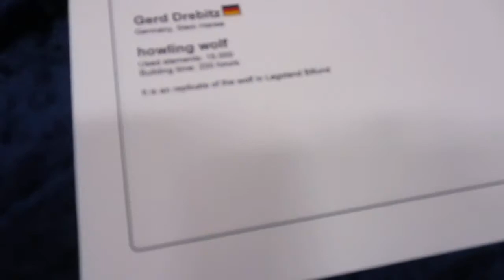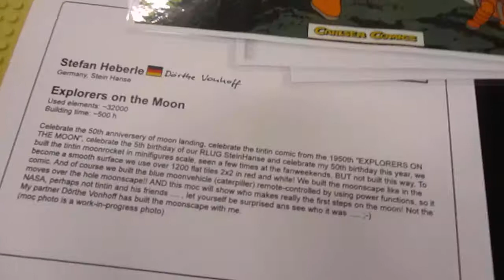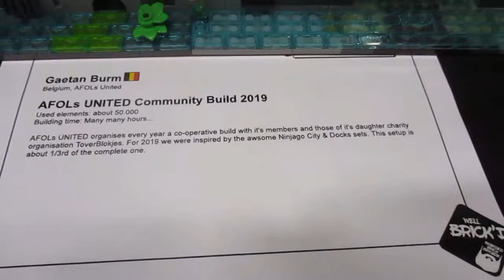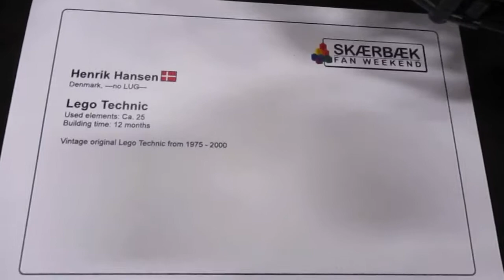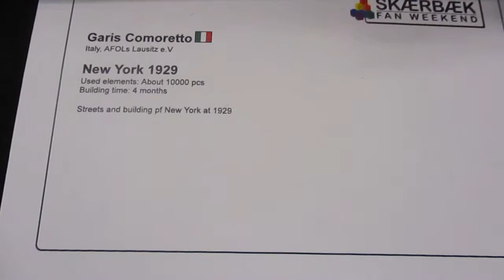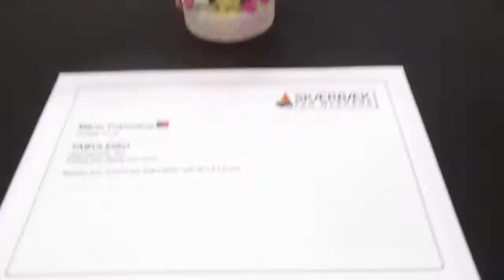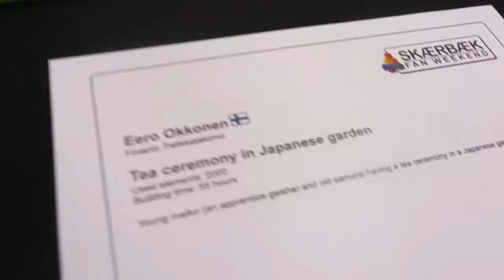SFW2019DK - 15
27-29 September, 2019 - Skærbæk Kursus- og Fritidscenter, Skærbæk, Denmark.
Sunday morning.